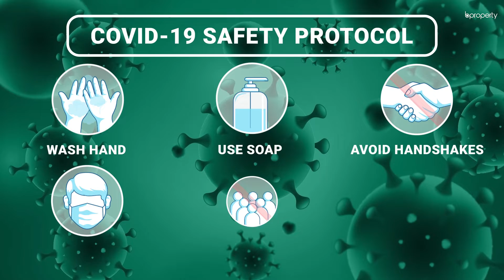Nearly Finished 900 Sq. Ft. Flat in Bakalia | Flat for Rent in Chattogram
As a residential location, Bakalia offers facilities that are tuned to provide people with a comfortable lifestyle. This apartment has been designed to provide you with an aesthetically designed home. Right now, there is work in progress and that shall be completed soon.

This apartment will have a modern design once done. The interior will portray contemporary thoughts in the floor plan and allow you to have a good amount of space that you can utilize according to your needs. for more info or call